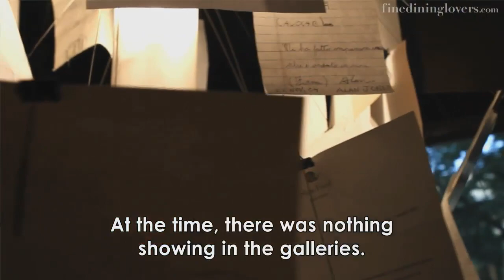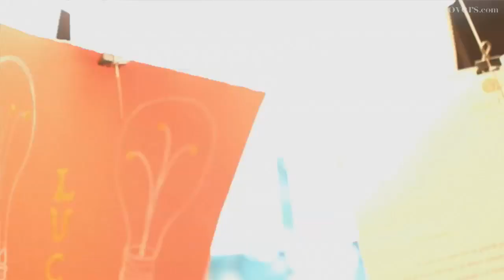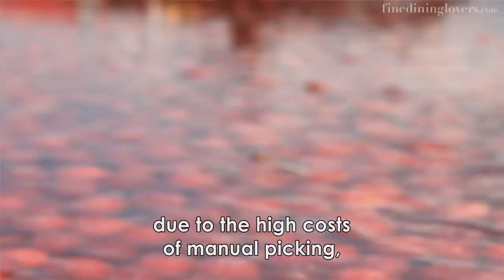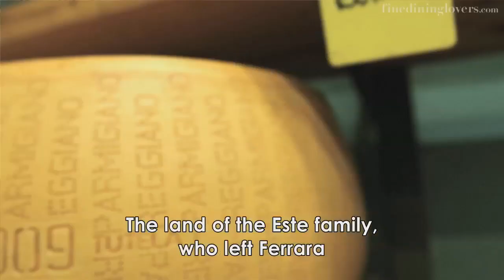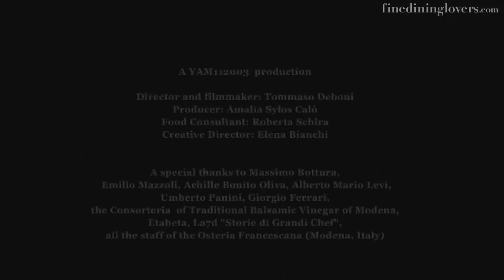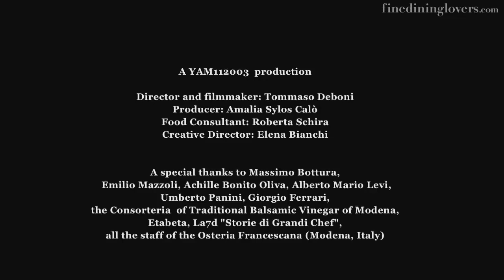Best Chefs in the World: Massimo Bottura | Fine Dining Lovers by S.Pellegrino & Acqua Panna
3 Michelin stars: Massimo Bottura, one of the best chefs in the world, takes you on a sensory tour of people and tastes that inspire his work.